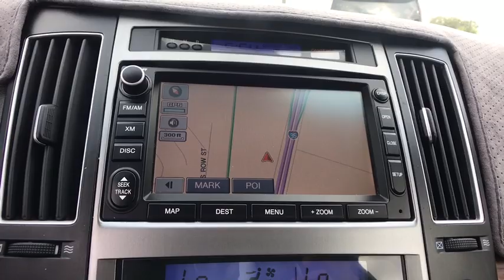2008 Hyundai Veracruz Austin, New Braunfels, Boerne, San Marcos, San Antonio, TX R198470N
Dark Bronze Metallic U 2008 Hyundai Veracruz available in San Antonio, Texas at San Antonio CDJR. Servicing the Austin, New Braunfels, Boerne, San Marcos, TX area.

11910 Interstate 35 Frontage Rd